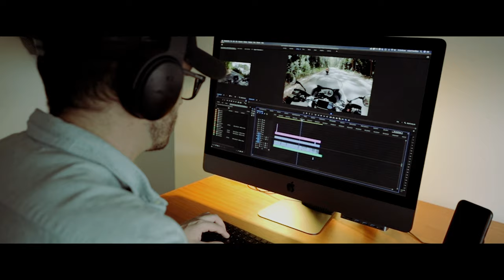Motorcycle Ride AUSTRALIA | DORRIGO MOUNTAIN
Dorrigo Mountain was one of THE BEST roads I've ridden yet. Take a look at what it's like to ride a motorcycle here in Australia.

I've been going a little stir crazy while my bike is being repaired, and i know that some of you are either in lockdown or snowed in. So this is one for the peeps that can't ride for whatever reason. I hope it finds you well and that you're back on the road damn ASAP